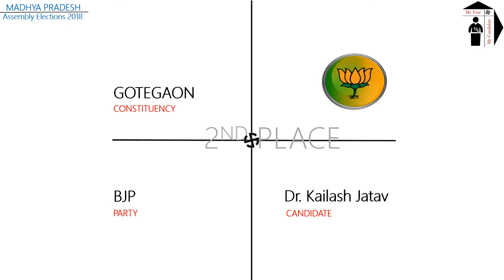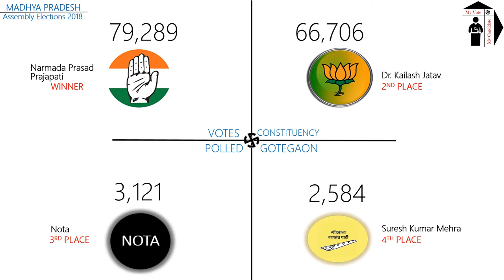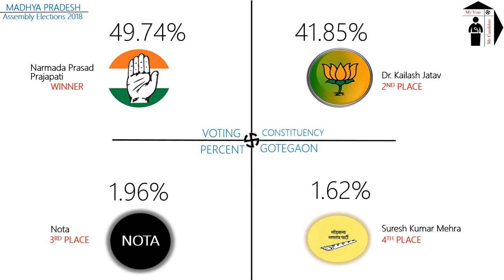GOTEGAON Assembly Constituency